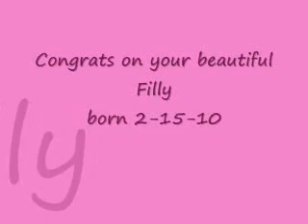Belcher Quarter Horses - All That She Is aka Nelly - Foaling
Congrats on your beautiful Filly Born 2-15-10
Video is property Marestare and Belcher Quarter Horses